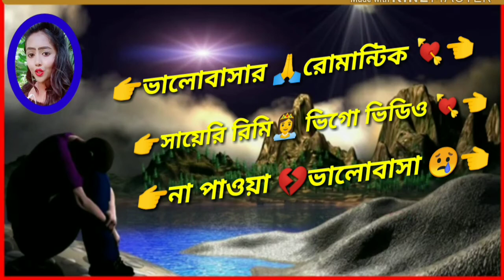Rimi singer new vigo video shayari 🎥 vigo video WhatsApp status রামি ভিগো ভিডিও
Rimi singer vigo video vigo video
রিমি ভিগো ভিডিও Love vigo video